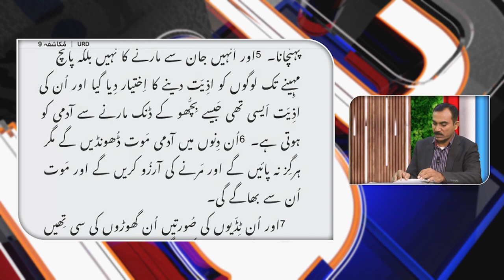مکاشفہ 9 باب میں بیان کردہ ٹڈیان کیا ہیں؟ Mukashfa 9 bab men beyan karda tidian kia hain NQY272?